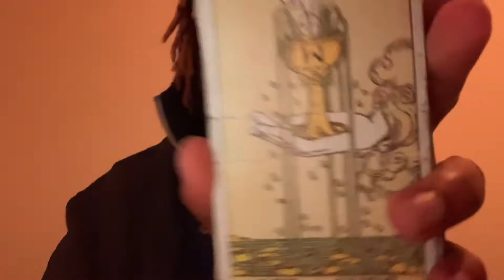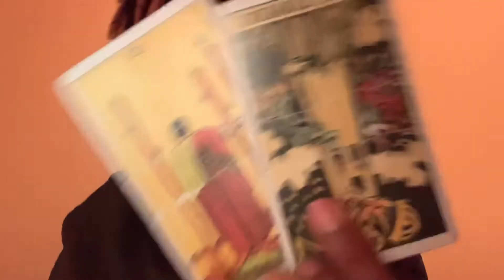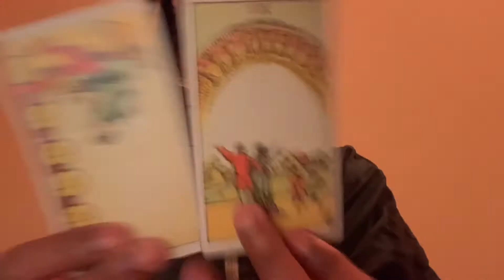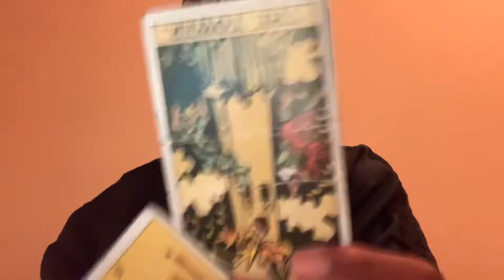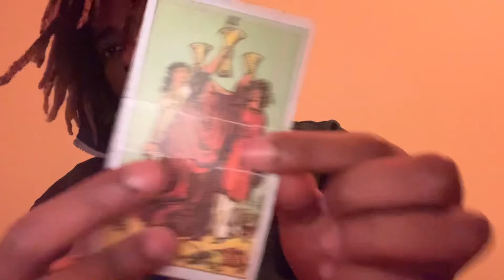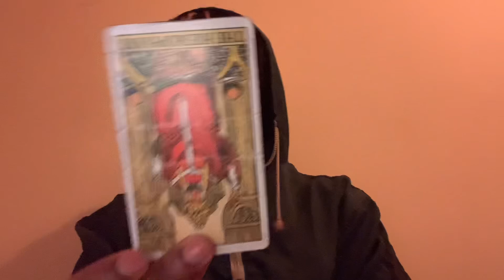🌞Terra 🜃 Virgo ♍︎ 🌞 Moon ☽ 9% waning In Capricorn ♑︎ , Sun ☉ in Aquarius ♒︎ 🌞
Date: august 23 September 22
Symbol: the virgin
Duality: receptive
Element: is earth
Modality/quality: mutable
Ruling planet: Mercury
Ruling house: 6th ruler of health and routine.
Tarot card: the hermit